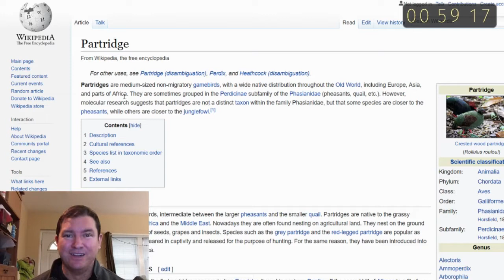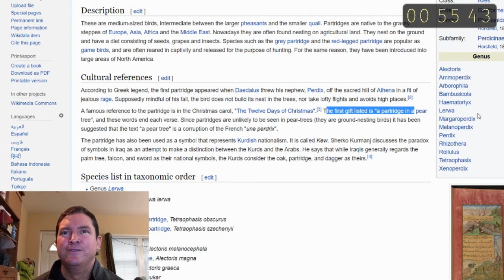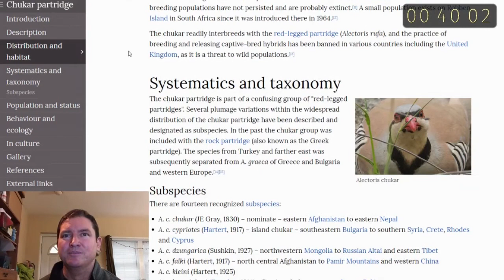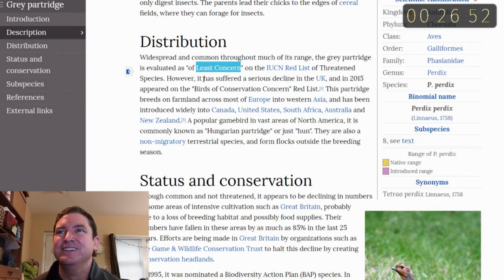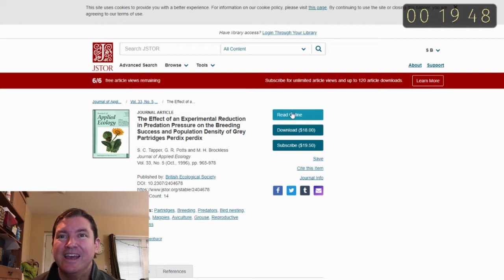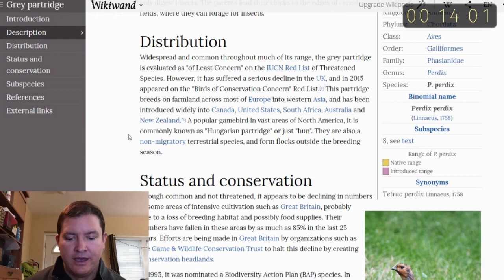What Are Partridges? - Learn With Me!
Why have I never seen a partridge before?  Have you?  Let's learn together why partridges are so famous, and yet so obscure.

TO SKIP TO THE FUN PARTRIDGE VIDEO : 7:57

CORRECTION: Partridges lay no more than 22 eggs in a nest.  The video says 30.

In this experiment, I admit to having heard the partridge in a pear tree song for decades and never once looked up what exactly a partridge IS.  My friends didn't know either.  So I set out, live, to fix this gap in our collective bird knowledge.
Turns out partridges are pretty cool!  They live in grassy steppes, but agricultural land works too.  And as humans and their farms have spread, so has the partridge colonized the northern hemisphere.
There are some research tips in here, and lots of facts about partridges.
This all culminates in a 1-minute presentation about partridges.

Copyright Info
Red Legged Partridge display by Rosemary Bowyer
4K Red-legged Partridge, Siera de Andujar - rode patrijs by Dieuw's wildlife